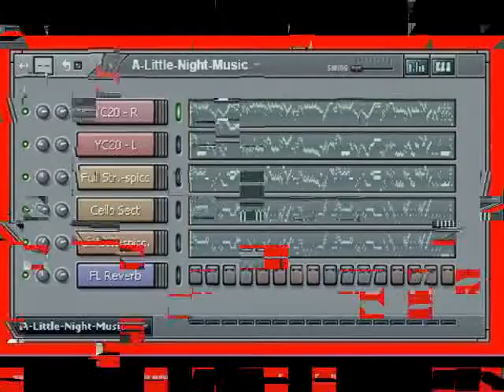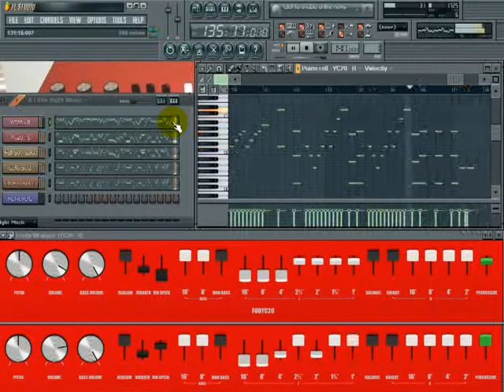What if Mozart played the"Yamaha Combo Organ YC-20" ?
Eine kleine Nachtmusik (Serenade No.13 for strings in G major), K. 525, is a 1787 composition for a chamber ensemble by Wolfgang Amadeus Mozart. (Refer